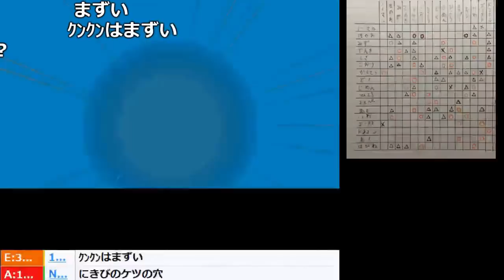新メンバーの「ニキビ」が弱すぎてうんこちゃん発狂【2017/12/16】